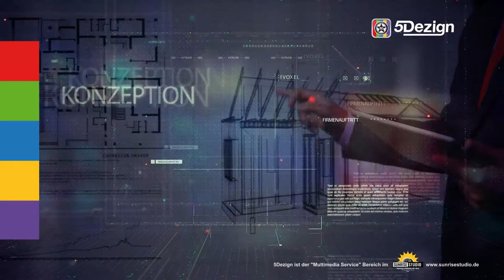5Dezign: Company Trailer 2020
5Dezign ist der "Multimedia Service" Bereich im Sunrise Studio

Leistungen:
1. Grafikgestaltung
2. Webdesign
3. Musikproduktion
4. Videoschnitt
5. Bildbearbeitung